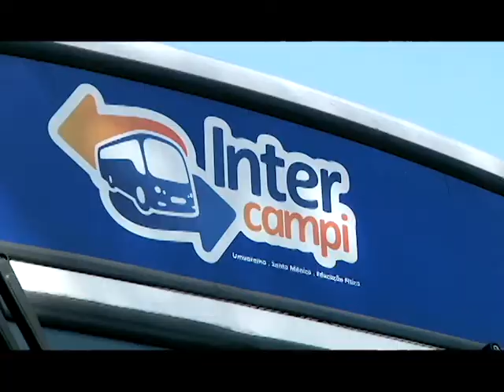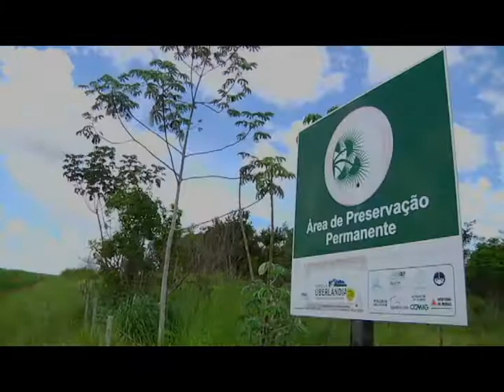Ufu no Plural exibido em 15/04/2015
Tema: Suicídio.
UFU no Plural, apresentado pela jornalista Frinéia Chaves, é exibido pela TV Universitária (Canal 5 - via cabo, ou Canal 4 - via antena comum), toda quarta-feira, às 22h, com reprises aos sábados às 14h; e também pela 107,5 Universitária FM, toda segunda-feira, às 7h da manhã, com reprises às 13h30 e 21h30.